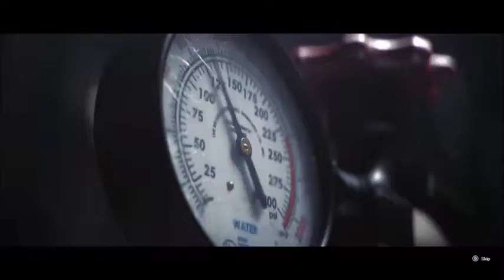Rainbow 6 Siege Trying to be Pros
Hey guys BlueChain73 or Coen here with a small teaser of what's to come for Rainbow 6 Siege.